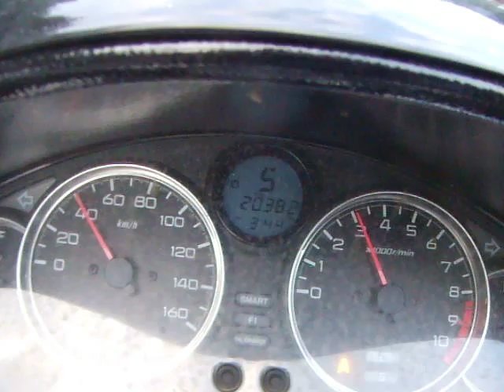MF08 honda Forza /tiptronic /MUSIC/ AZ INTERNANIONAL / Container from Japan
AZ-INTERNATIONAL JAPAN LLC /
EXPORT new used japanese motorcycles scooter From Japan by 40ft container.